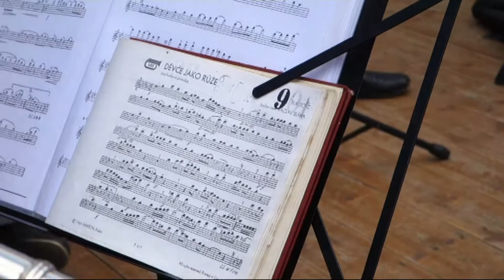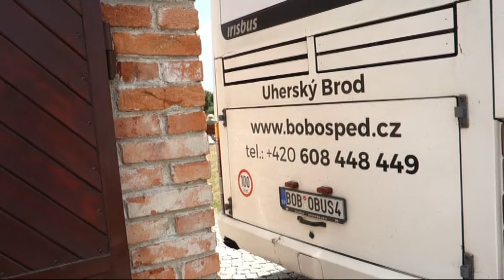P. Jan Kornek 25 let kněžství - farnost Dub nad Moravou 16 června 2018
Oslava 25. let kněžství faráře potažmo probošta JANA KORNEKA ve farnosti Dub nad Moravou ze dne 16.června 2018. Po mši byli  všichni přítomní pozváni na občerstvení s orchestrem hrající poslechovou hudbu.
Obchody 25. lat kapłaństwa jako wikariusz, z kolei, probošta JANA KORNEKA w parafii Dąb nad Morawą z 16.czerwca 2018 roku. Po mszy zostały, wszystkich obecnych zaproszono na przekąski z orkiestrą gra posłuchania muzyki.